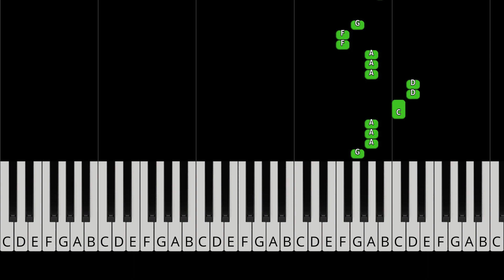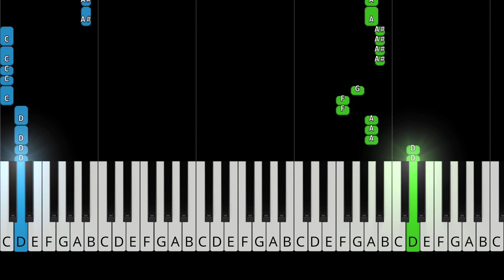Panic! At The Disco - High Hopes - EASY Piano Tutorial